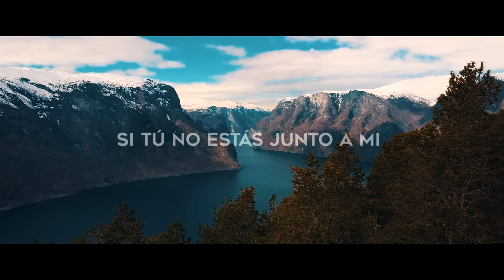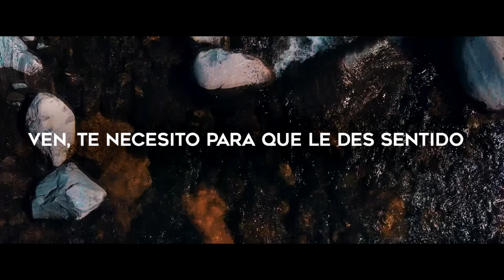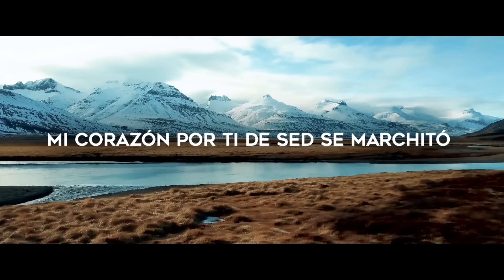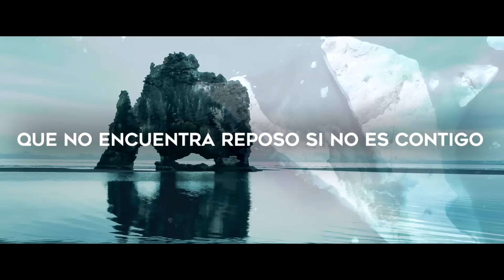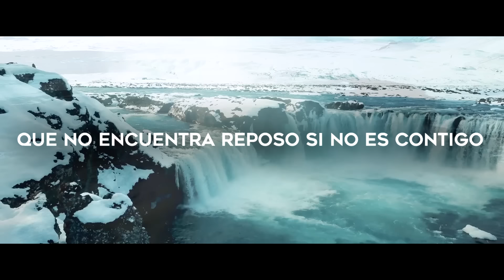Ven, Te Necesito - Lilly Goodman feat. Jesús Adrián Romero | LETRA